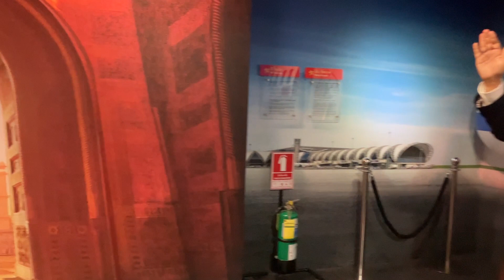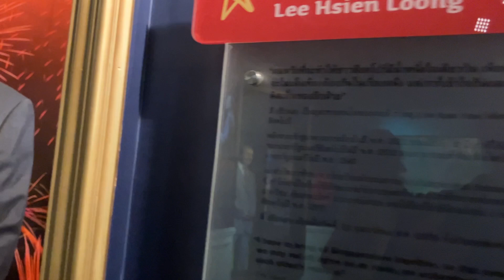Princess Diana, Obama, The Queen, and More: Madame Tussauds, Bangkok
Stumbled on this place by chance, on seeing a life-size model of Britney Spears at the entrance!
Bangkok, Thailand, February 2024